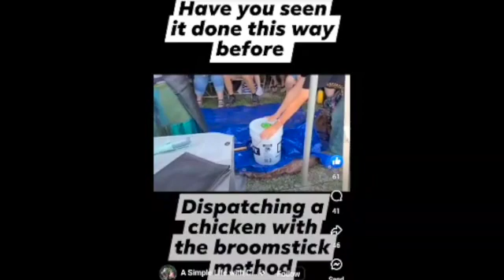For homesteaders: How to unalive a chicken (Graphic)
I am on live every Sunday at 10 a.m. ET
God bless!